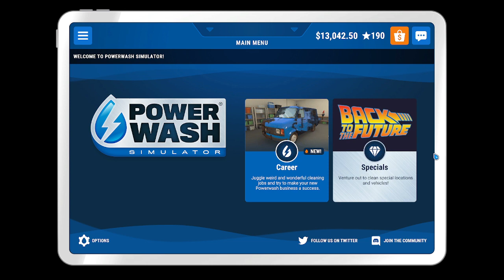PowerWash Simulator | DLC: Back To The Future (No Commentary) (Pt 2)